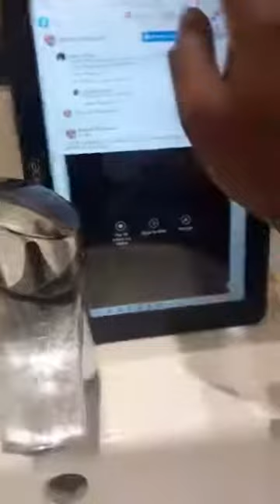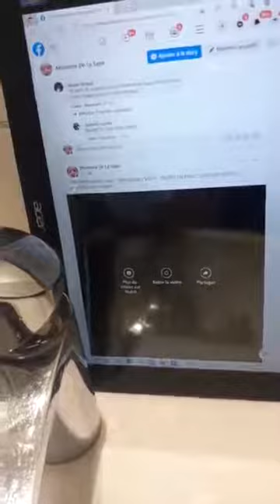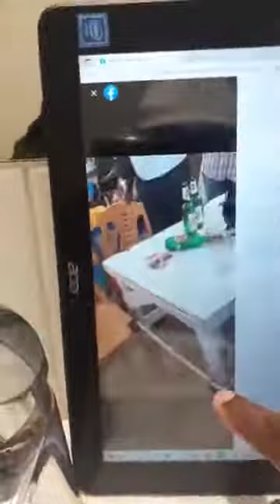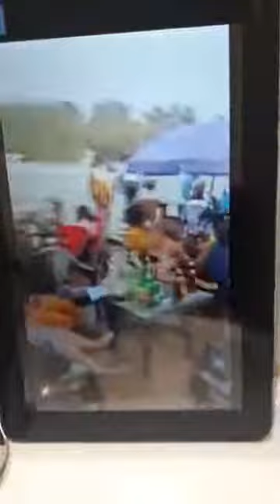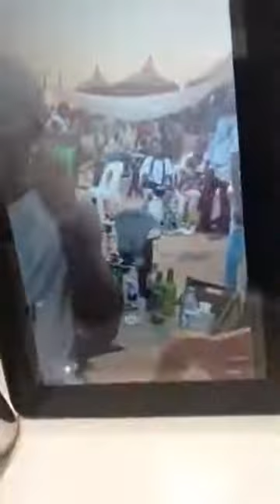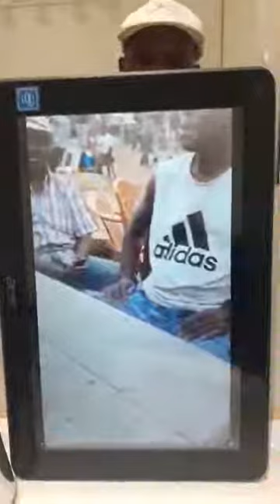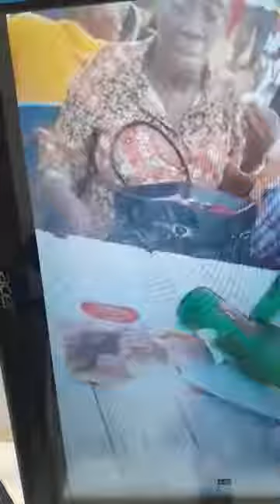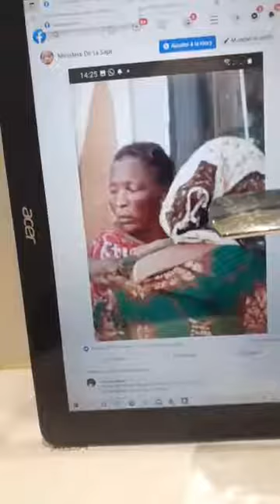" LES PIEDS DANS L'EAU "...NOUVEAU CONCEPT AU CONGO BRAZZAVILLE...ET LA VIOLENCE SUR LES FEMMES